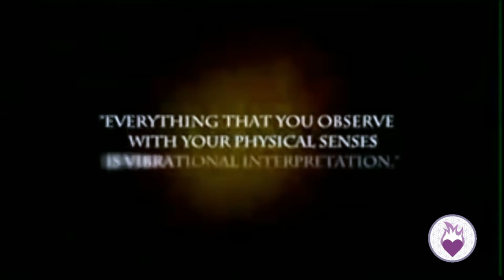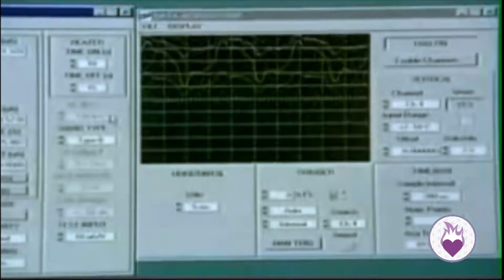You Are Energy | The Universal Energy of Frequency and Vibration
We are all energy, a play of vibrations elevating our consciousness and rooting us into physical realms. In every being, these two forces wax and wane, inspiring us and then moving us to action. Traditionally, the more intuitive energy is referred to as feminine and the more grounded energy as masculine. This bracelet taps into the divine feminine energy in all of us. It aligns our thoughts with our inner knowing.

The answers are already within – we need to listen to this knowing to discover our inner gifts, beauty and light. Tapping into this abundance of love and wisdom, the next steps in our journey become clear and lessons are learned from past experiences. Only through this intuiting are we able to grow into the divine beings we already are in the depths of our soul. Use this bracelet to tap into this great wealth of knowledge within, unleashing divine feminine energy that allows you to express the radiant being you already are: the Goddess Within.